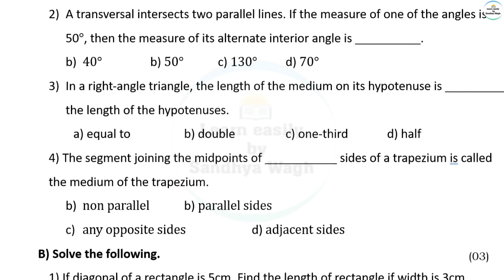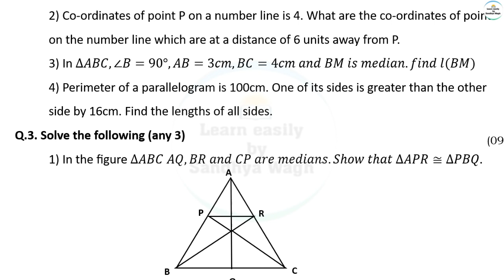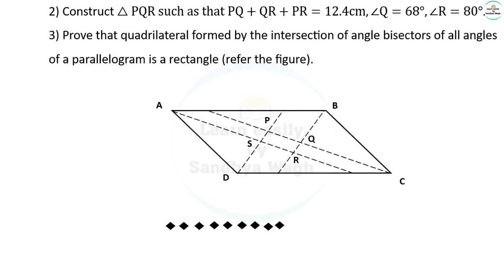class 9 maths Part 2 Sample Exam Question Paper | Mid-Term Model Question Paper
Today's Topic: -
Class 9 Maths Part 2 Sample Question Paper Term 1 | Sample Question Paper with solution 9th sandard

Hi everyone,
Welcome to Learn Easily by Sandhya Wagh.
I am Santosh Wagh.
In this video we will discuss about sample question paper of class 9 term 1 and solve each and every question in very interesting and easy way.

chapters include in this video,
1. Basic concept in geometry
2. Parallel lines
3. Triangles
4. Constructions of triangles
5. Quadrilaterals

9th standard Algebra (math part 1) sample question paper

Your feedback is important us.